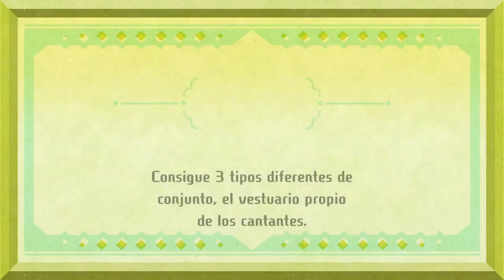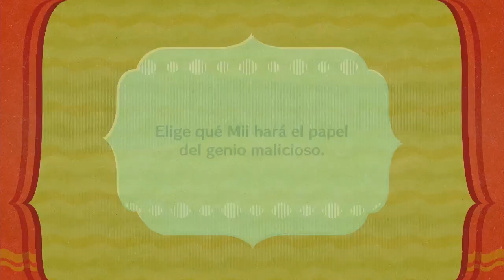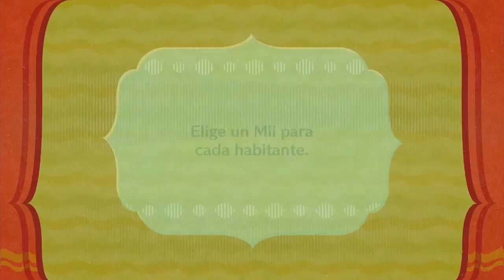¡El Genio y los Grifos! // Miitopia (Nintendo Switch) // Cap. 15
Waluigi se encuentra una lámpara y libera al genio, y parece que este es malo. Luego, el último miembro del nuevo grupo se une y tenemos la revancha contra los grifos.

Miitopia es un juego de rol desarrollado y publicado por Nintendo para Nintendo 3DS. El juego fue lanzado en Japón el 8 de diciembre de 2016 y el resto del mundo el 28 de julio de 2017. Más adelante se hizo una remasterización para Nintendo Switch lanzada el 21 de mayo de 2021.

Línea de Tiempo:
00:00 Patrocinador Robertito
00:10 El viaje continúa...
03:53 En la Posada - Explorando
08:49 El ciaje continúa...
09:25 En la Posada
10:28 Waluigi y el Genio
12:32 Asignamos papeles
13:01 Aldea de Aladorabia
14:15 Fan de Nintendo Shiro
14:48 Marisma Tósigo
17:36 ¡Un nuevo miembro!
19:27 ¡El grupo completo!
25:35 La revancha contra los grifos
35:04 Mención Miembros de Bronce
35:14 Miembros y Patrocinadores
35:37 Donaciones en Ko-fi
35:52 Despedida y agradecimientos
36:16 Outro